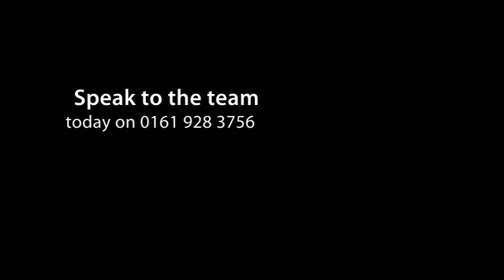Altrincham Joinery & Double Glazing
Manufacturers of doors, windows, gates and many more.  All to the highest standard in our workshop by experienced bench joiners.